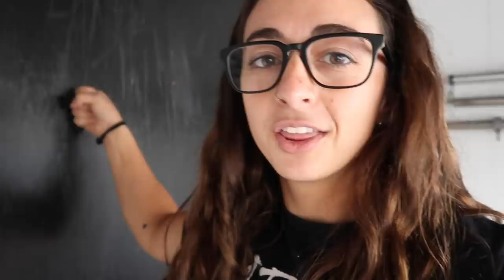$5,000 Garage Gym Tour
Here's an in-depth tour of our $5,000 garage gym!

LINKS TO THE EQUIPMENT:
Fringe Sport Cage Squat Rack
Fringe Sport OneFitWonder Bumper Plates
(4) 45 lbs - (2) 35 lbs - (4) 25 lbs - (6) 15 lbs - (6) 10 lbs
(4) 5lb & (4) 2.5lb plates
(2) 15lbs dumbbell
25lb dumbbell
35lb dumbbell
Assault Bike
EZ bar
Forcefree+ Gymnastics Rings
Resistance Bands
Platforms
Whiteboard
Chalk Bucket

About Jordan Shalhoub:
Want to get JackedLikeJordan? From trying celebrity workouts to weekly training vlogs to nutrition, I’m your chick to test it all out and report back to you.